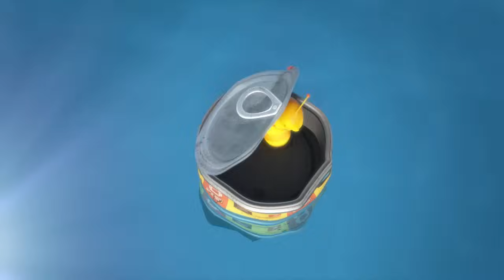LARVA SEASON 1 EPISODE 128: SWEET CANDIES | CARTOONS COMPILATION | CARTOON BOX 526 | ANIMATED MEMES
cartoon for everyone
cartoonlarva
larva new version, larva full episode new version